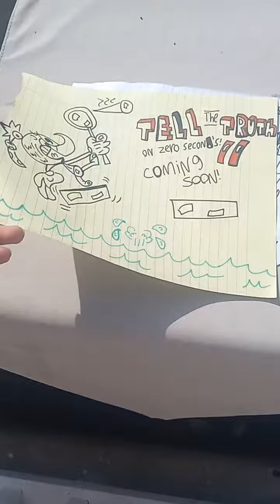ROMAZOCK 1620 showing all 3 page's of TELL the TRUTH & TELL the TRUTH II & it's to: Ali & ella. 😁